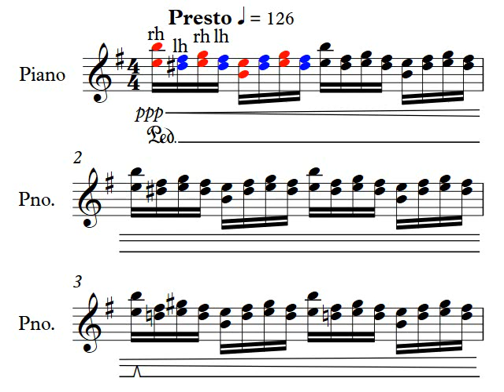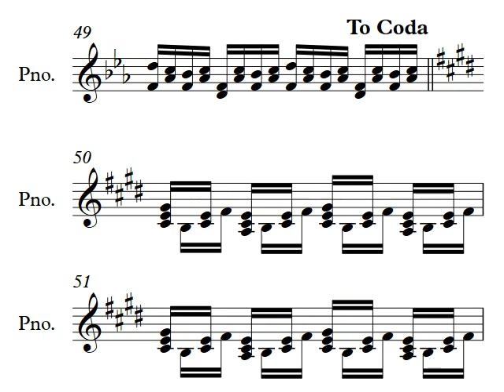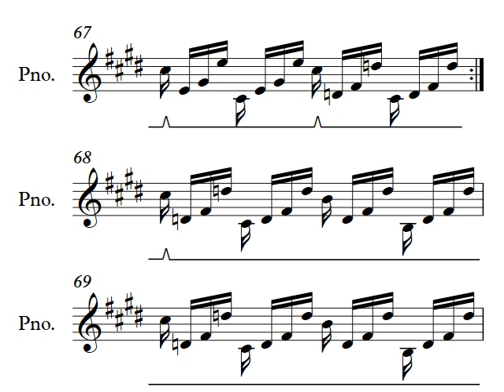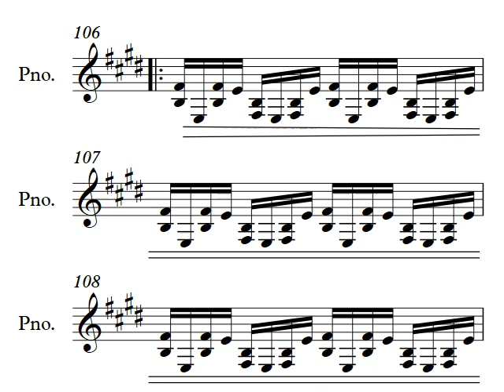Genesis - The Lamb Lies Down On Broadway - Full Piano Score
This is my arrangement of The Lamb Lies Down On Broadway by Genesis.

This video contains only the piano part. I have included in the link of full rhythm section (basic drums, guitar and bass (full score and separately)) and the backing track in the video.
To view all Genesis-related material I have made associated with this channel (sheet music, stems, multitracks, etc.), please click the following Google Drive folder